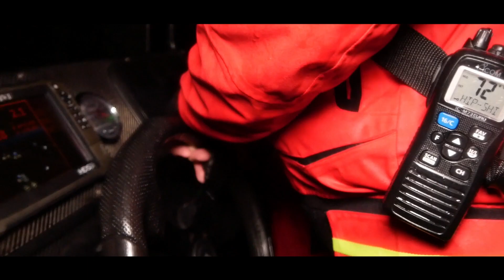Vendée Globe - Arrivée aux Sables d'Olonne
Yannick Bestaven et Maître CoQ, vainqueurs de la neuvième édition du Vendée Globe !

Arrivé aux Sables d’Olonne jeudi à 4h19’46, Yannick Bestaven, dont le temps de course final, une fois retranchées les 10 heures et 15 minutes de compensation pour sa participation au sauvetage de Kevin Escoffier, est de 80 jours 3 heures 44 minutes et 46 secondes (12,6 nœuds de vitesse moyenne théorique, 14,8 nœuds de vitesse moyenne réelle), est le grand vainqueur de la neuvième édition du Vendée Globe.

Un exploit retentissant pour le skipper de Maître CoQ, âgé de 48 ans, qui, pour sa deuxième participation (la première en 2008), aura mené la course pendant 26 jours.